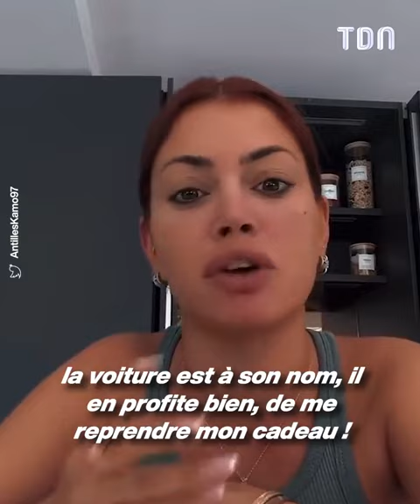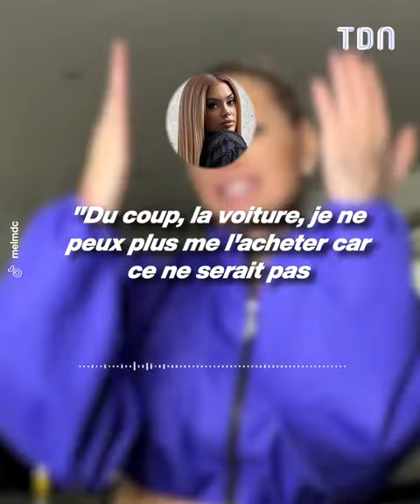Mélanie Da Cruz en galère d’argent part en guerre contre Anthony Martial 💥